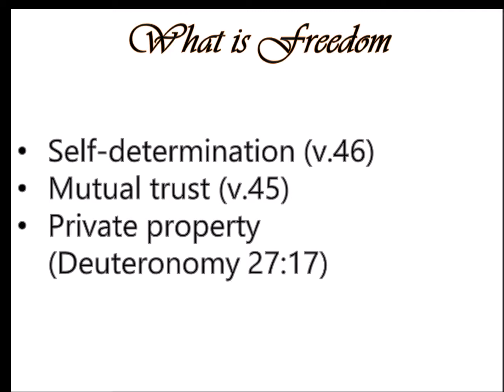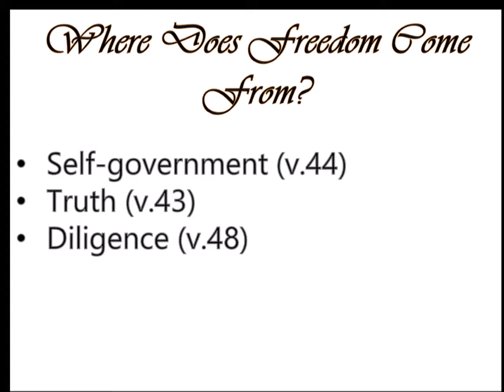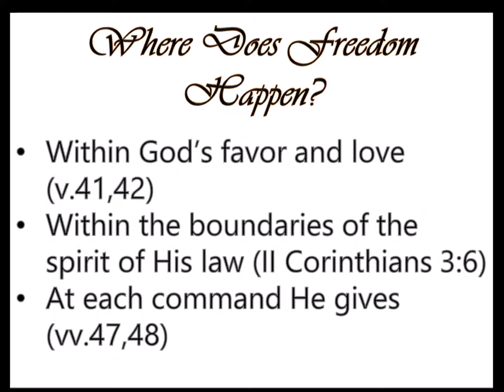Where Freedom Happens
What is freedom, how do we get it, and where does it happen?